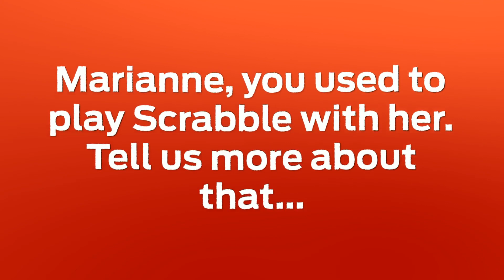Diana Rigg's french friends remember her (EN SUBTITLES)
Actress Diana Rigg, who died on September 10 in London, owned a second home in the Landes, in the South of France.

Antoine Lequertier, mayor of the village of Mauvezin-d'Armagnac and Diana's friends, Marianne and Jean-Claude Dutertre, remember their moments spent together, in front of the actress' house.